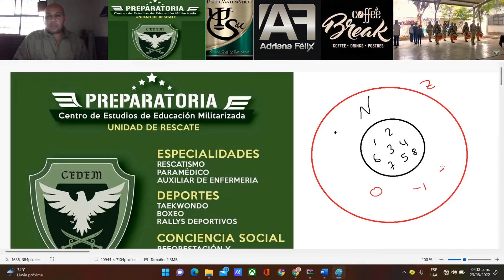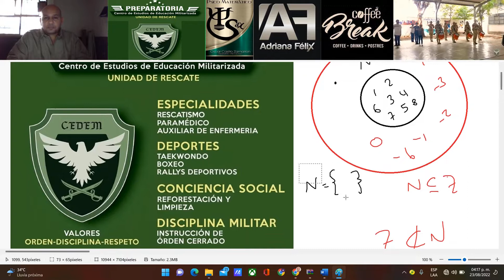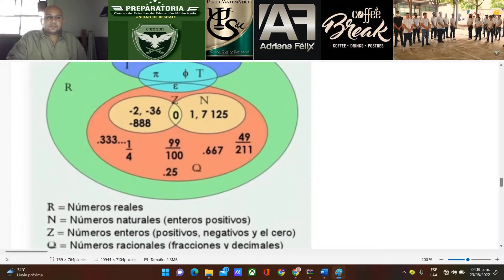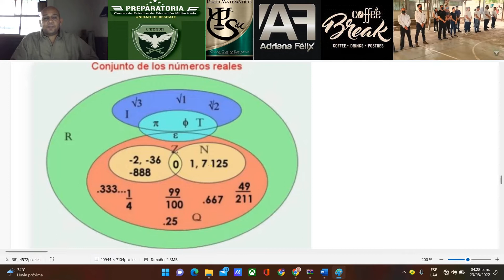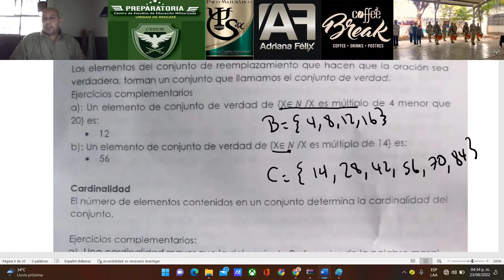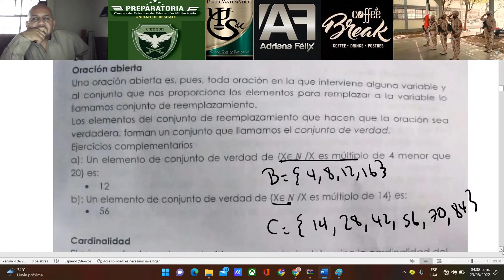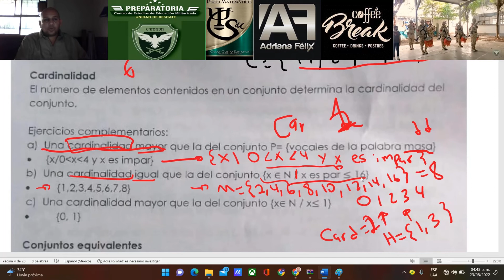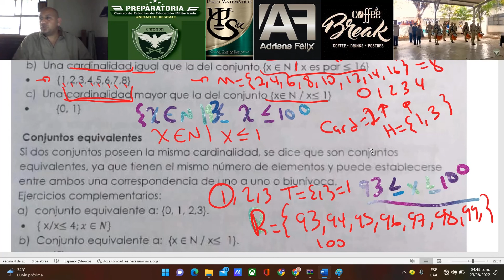Simbología de conjuntos 1.2 agosto 2022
Simbología de conjuntos, oscar arturo